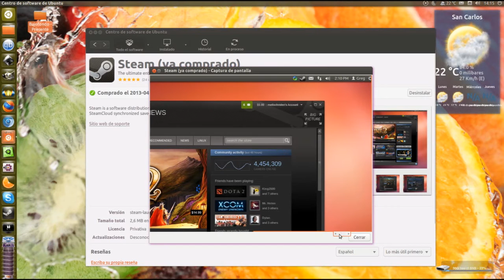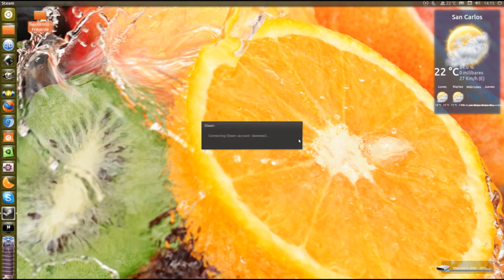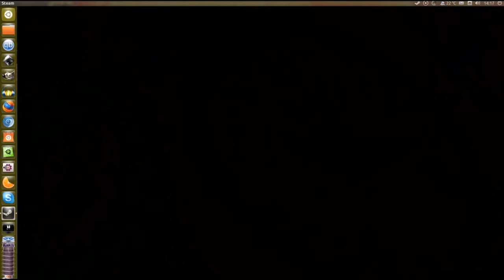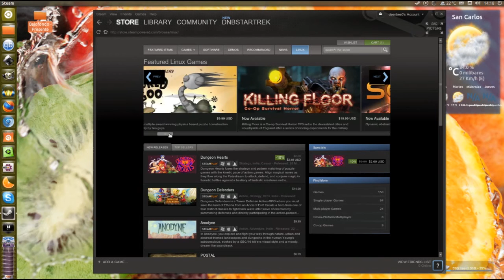Steam running on Ubuntu 12.10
Steam game store running on Ubuntu 12.10 demo preview